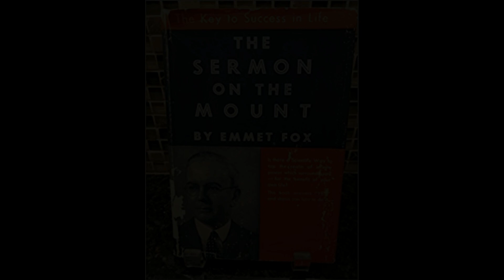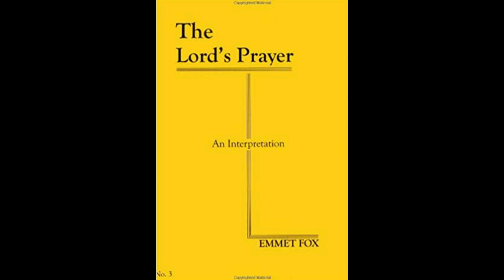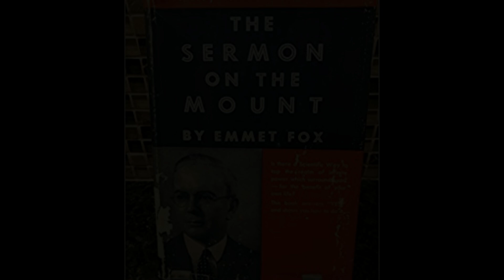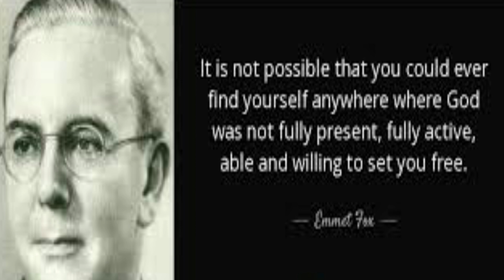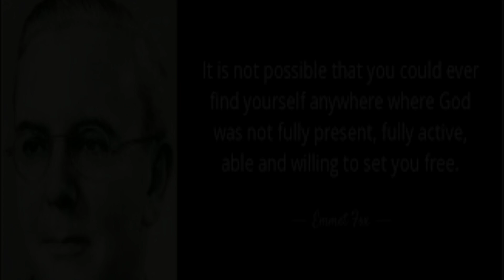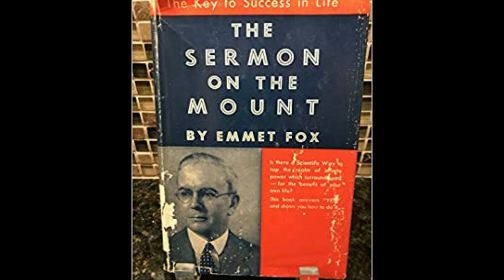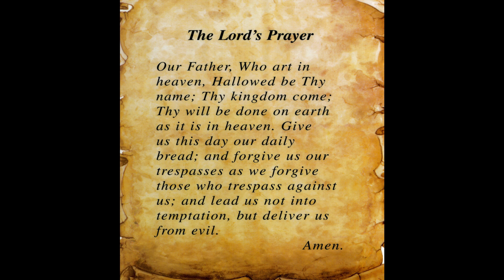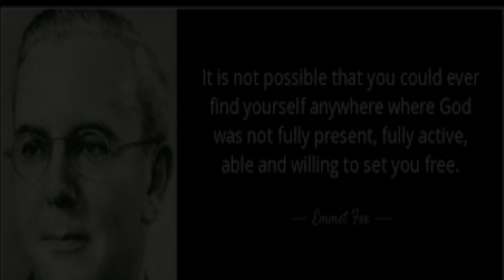The Lord's Prayer Explained By Emmet Fox (Powerful Interpretation)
If you want to have The Lord's Prayer Explained this interpretation by Emmet Fox is the only one you would need. From the book The Seremon on the Mountain this video will explain the true meaning of the Lord's Prayer and change the way you think about this powerful prayer forever.
The Lord's Prayer in the Bible also known as The Our Father Prayer is the most used of the entire Bible when in need or as a daily prayer. Eyvette Risher from My World of Metaphysics brings to listeners a different interpretation to help you when in need of safety and comfort. Blessings again. My World of Metaphysics.

Purchase Serom On The Mountain Emmett Fox

📚 BEST LAW OF ATTRACTION AND METAPHYSICAL BOOKS AND PROGRAM AVAILABLE.

This is a Metaphysical and Law of Attraction Coaching channel  by Eyvette Risher to help you learn how your attracting everything in your life and a simple way to learn Law of Attraction, Metaphysics and much more.

Create all that you desire in life and learn manifesting techniques using affirmations, dream work, visualization, mirror work, scripting and others. My World of Metaphysics is the channel that brings to you all you want to know in an easy to follow coaching lesson. Change your life now.  Blessing to all Namaste